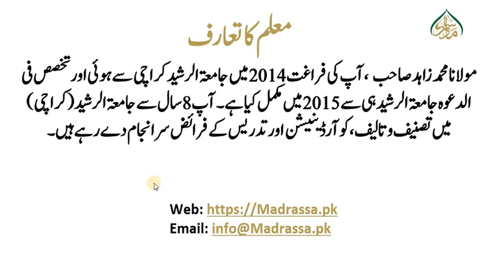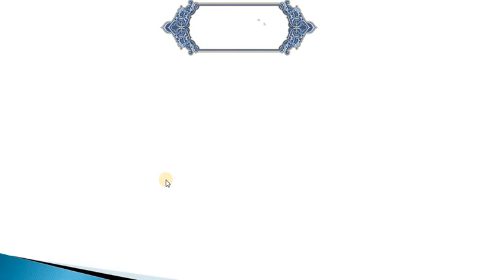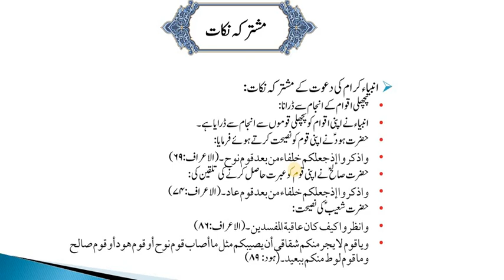الدعوۃوالارشاد،سبق: ٍ16انبیاء کرام ؑ کی دعوت کے مشترکہ نکات (ب)/Aldawatu wal irshad lesson: 16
madrassa lectures#online_dars_e_nizami wifaq_ul_madaris dars_e_nizami islamic_daroos اب پیش خدمت ہے الدعوۃ والارشاد کے اسباق ویڈیو کی شکل میں س میں کاب کو بہت سیل انداز سمجھایا یا ہے